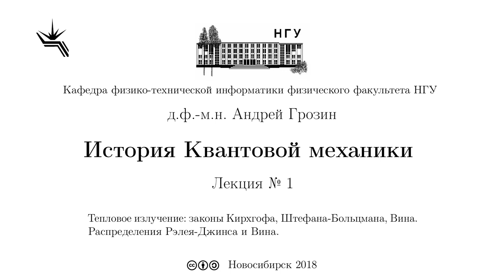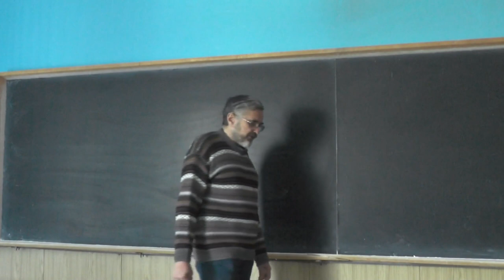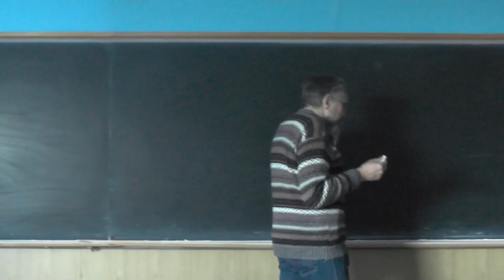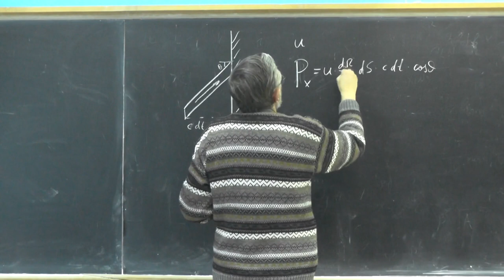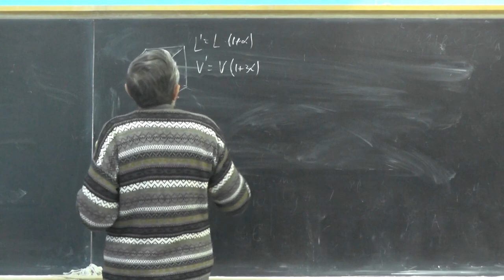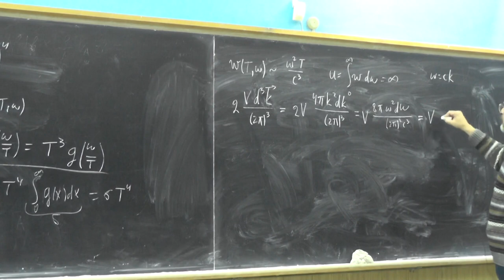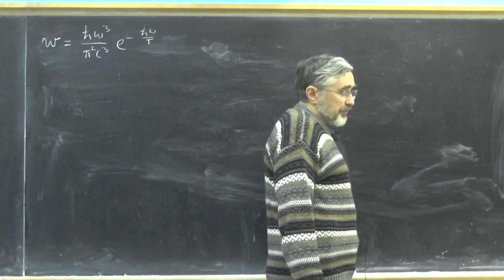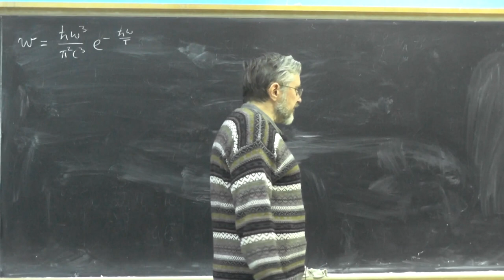История квантовой механики, д.ф.-м.н. Андрей Грозин, Лекция 1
Тепловое излучение: законы Кирхгофа, Штефана-Больцмана, Вина. Распределения Рэлея-Джинса и Вина.